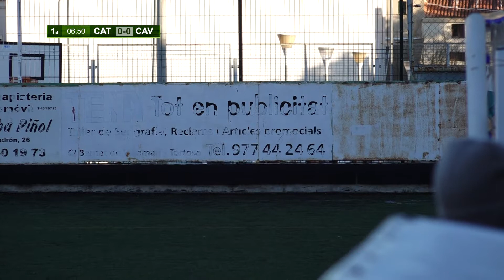Jesús Catalonia - La Cava (2-0)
El Jesús Catalonia va guanyar per 2-0 al CD La Cava en l'estrena de Carlos Gilabert com a tècnic del conjunt visitant. La Cava va estar millor a la primera part però no va saber aprofitar les seves ocasions. Ja a la segona part, el primer gol dels jesusencs després d'un servei de falta va fer molt mal al conjunt cavero, que no va saber reaccionar i va veure com Aleix Robert feia un golàs amb un xut des del mig camp que sentenciava el partit al minut 62.